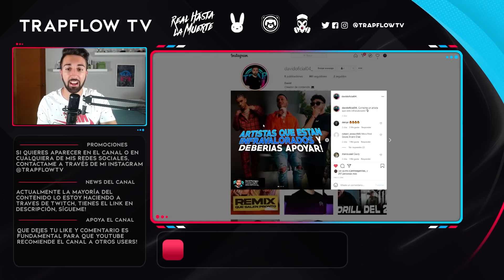5 TEMAZOS QUE ESTAN POR SALIR (Anuel, Myke Towers, Eladio y Más)